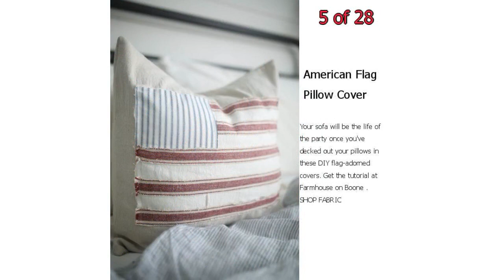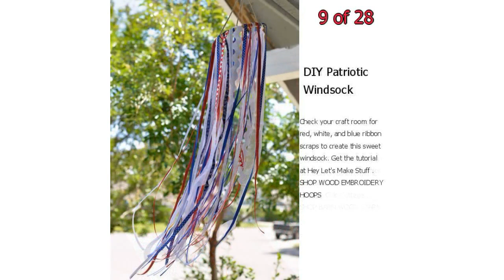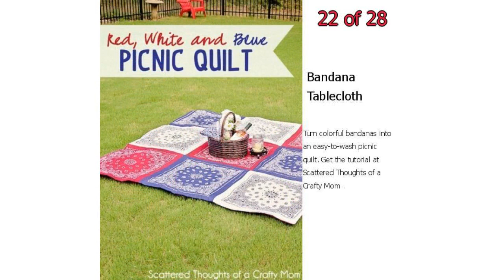28 Easy 4th of July Crafts - Patriotic Craft Ideas & DIY Decorations for Fourth of Ju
28 Easy 4th of July Crafts - Patriotic Craft Ideas & DIY Decorations for Fourth of July

These patriotic 4th of July crafts will help you celebrate in style.